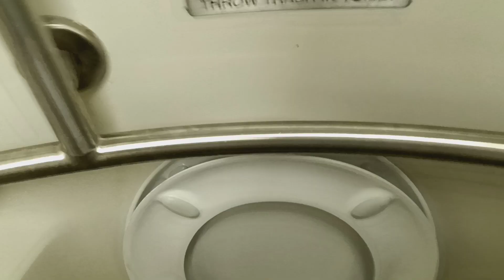MTA Long Island Railroad M7 restroom